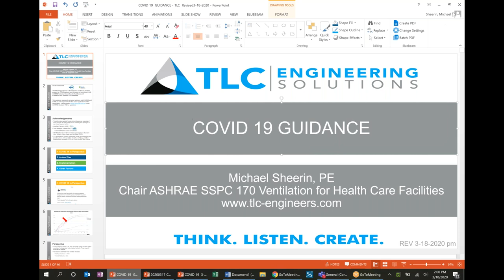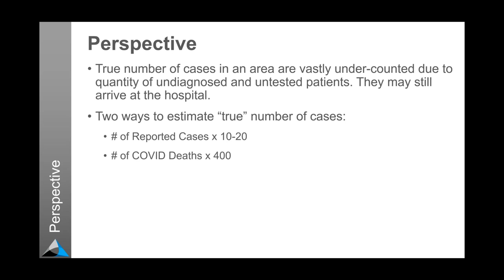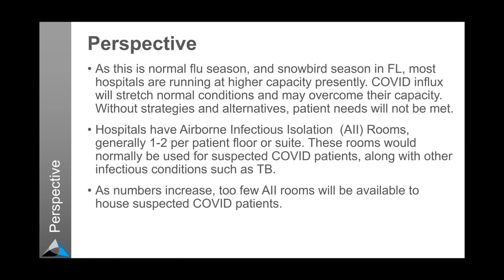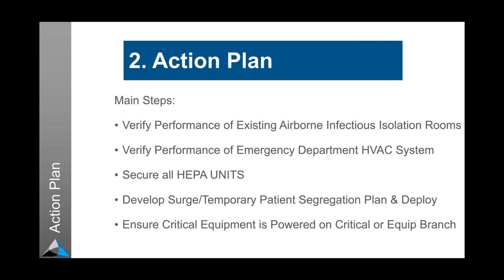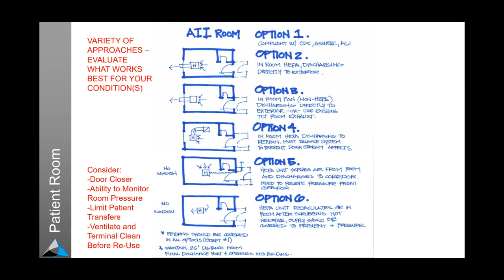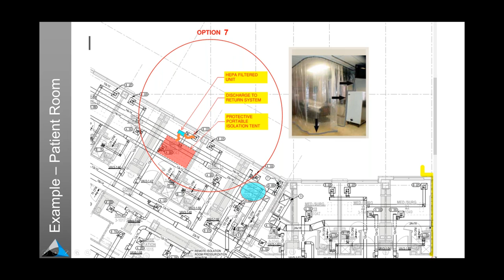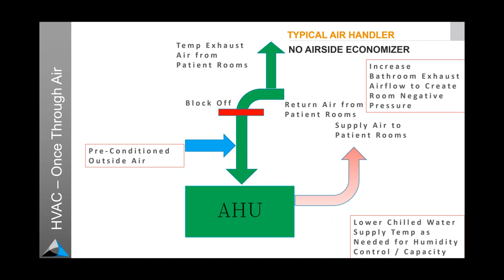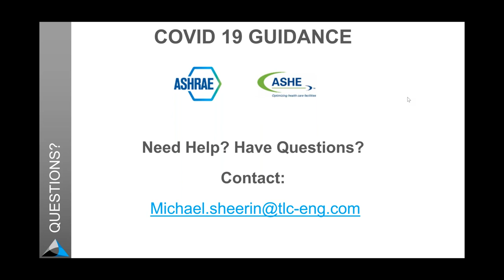Introduction to Ventilation in Health Care Facilities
Presenter Michael Sheerin is the Chief Executive Officer and Chairman at TLC Engineering Solutions, Inc., Michael is actively involved in the codes and standards development process that impact the healthcare industry. He presently serves as Chair of ASHRAE Standard 170, Ventilation for Health Care Facilities and Chair of ASHRAE Standard 189.3, Design, Construction & Operation of Sustainable High-Performance Health Care Facilities.

Michael gives special emphasis on the Novel Corona Virus in this presentation and prevention methods using proper ventilation.